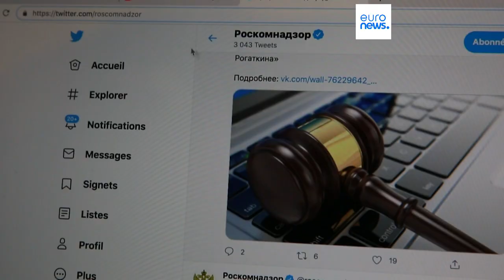Russia mulls lifting Twitter ban after Musk reinstates Kremlin account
Russia is considering lifting its ban on Twitter after the social media network reinstated access to accounts of Russian state agencies.